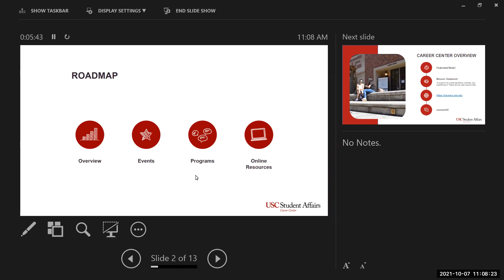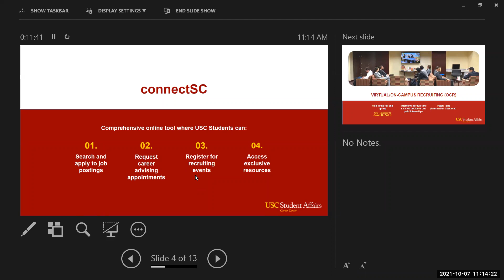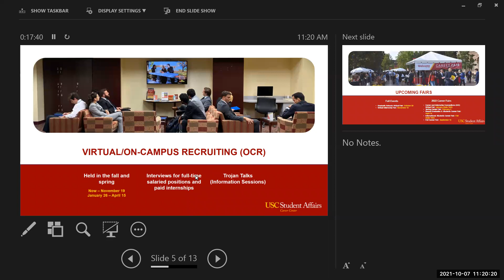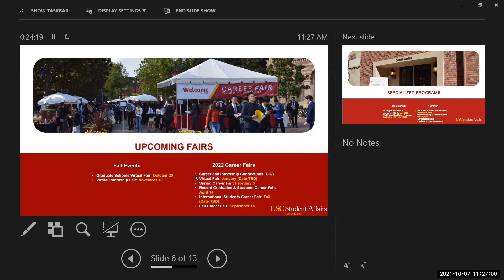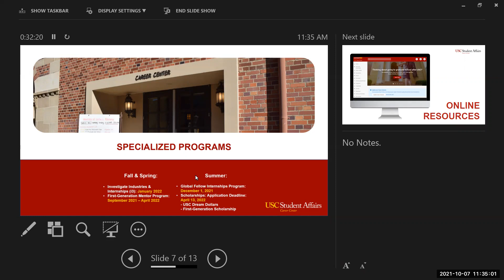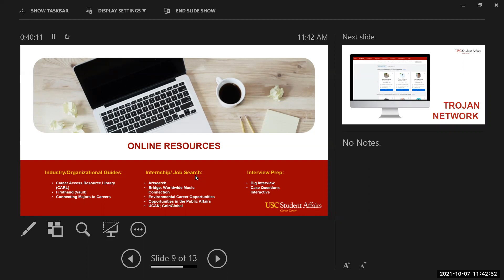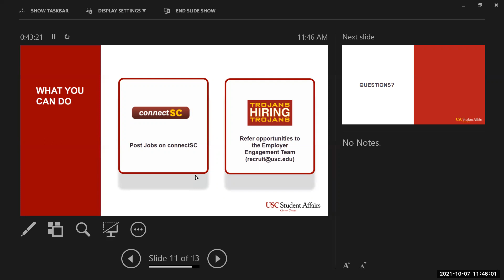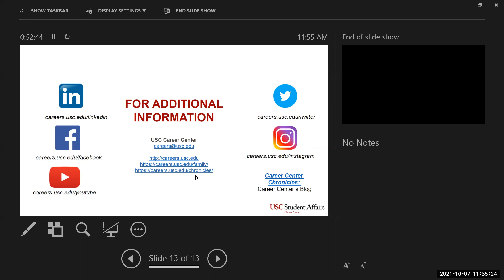Trojan Family Weekend: Undergrad Career Development Part 2: Navigating Your Student's Career Journey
In this second part of our back-to-back sessions on undergraduate career development, we explore the many internship and post-graduation employment resources and prospects available to USC students. Navigate the different channels to find opportunities across the US and globally. Hear tips on how to tap into USC's extensive Trojan Network.